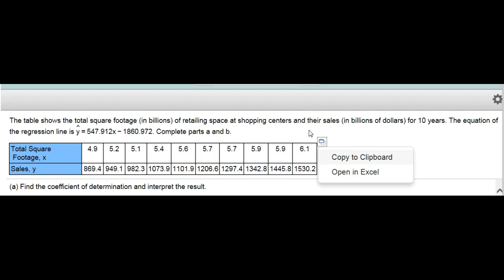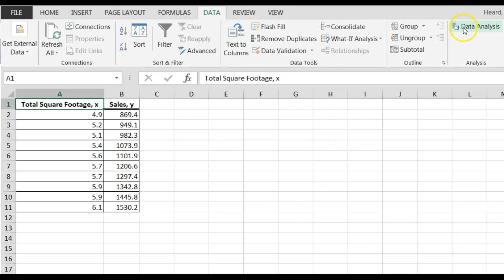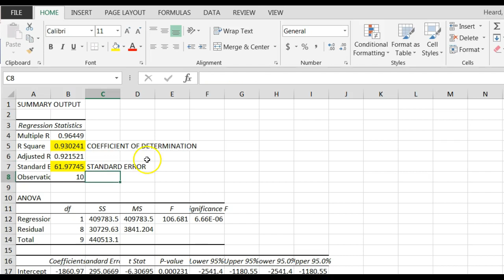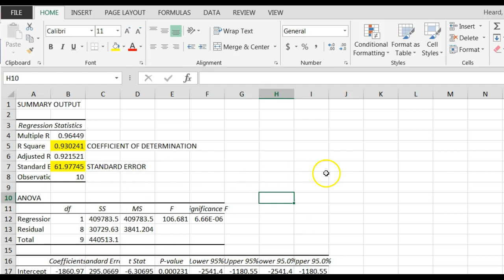Coefficient of Determination and Standard Error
It's just too easy to get the r^2 and standard error in Excel using the Data Analysis function in Excel.